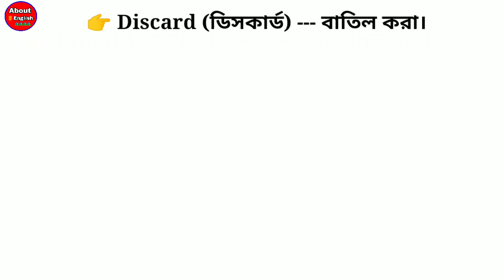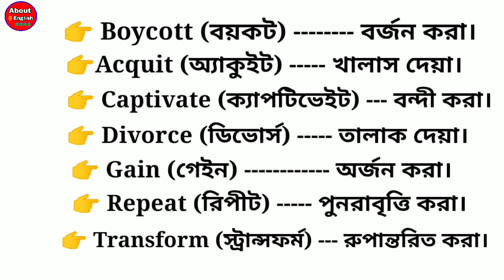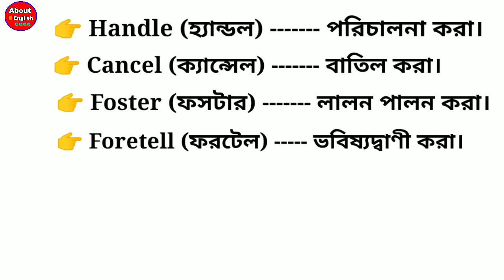Daily Uses English Vocabulary Meaning in Bengali | About English | Daily use English words.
Hello
        Friends,
English is not the only language used for international communication, but it is the one most frequently used. If you want to speak english well then you can follow this channel.

In this channel where you can find:
1. Bangla Spoken English Course
2. English to Bangla Translations
3. Bangla to English Conversation
4. Daily Uses English Sentence
5. Grammar Rules etc.